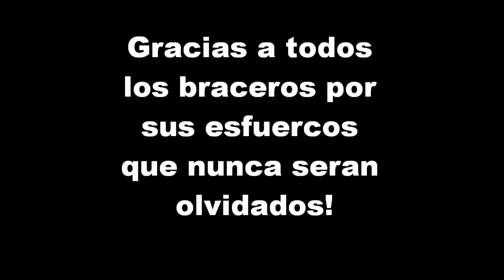Bracero & Farmworkers Mural: Picture Slide Show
The Bracero and Farmworker mural located in San Juan, TX. Muralist Raul Valdez and his team of University of Texas-Pan American undergraduates and alumnus create a visual history of the 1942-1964 bracero program. Created in partnership with The City of San Juan, Smithsonian Institute Met Life Foundation Community Grant, UTPA; Mexican American Studies, Cosecha Voices, USDA Hispanic Serving Institutions Initiative, Phi Iota Alpha, Mexican American Studies Club, Academic Affairs, and Sigma Lambda Beta